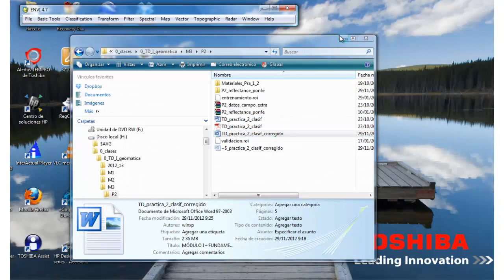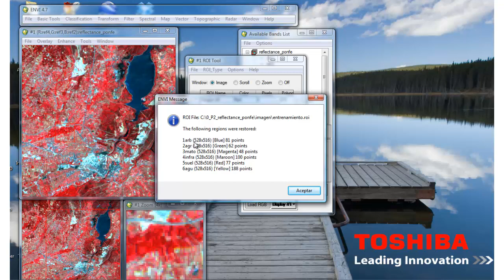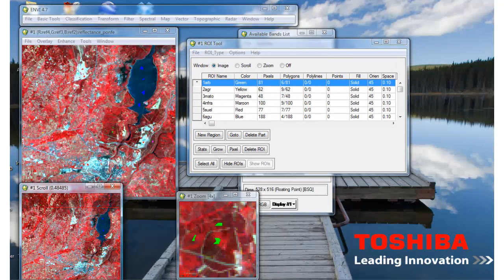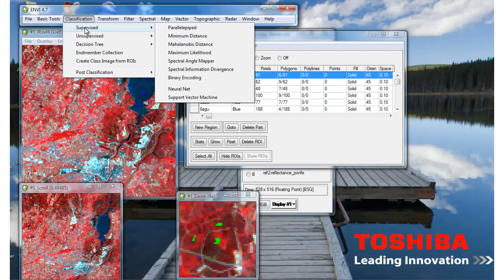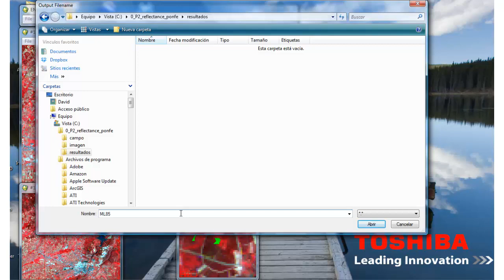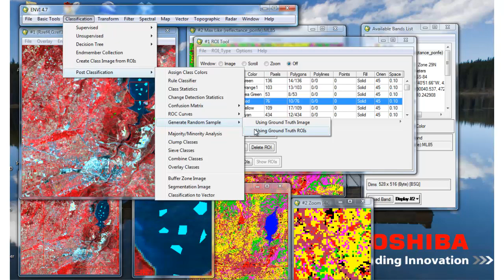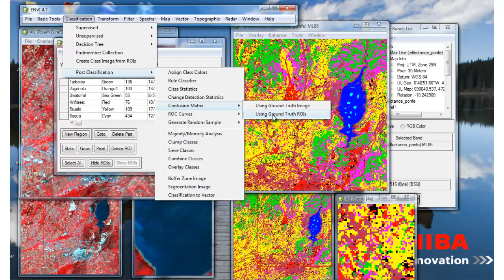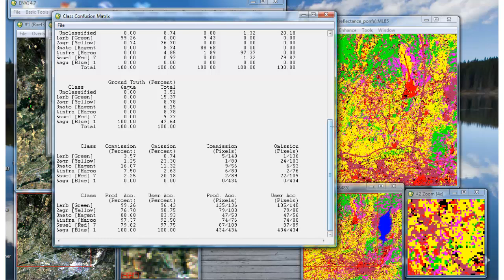Clasificación supervisada con ENVI 4.7